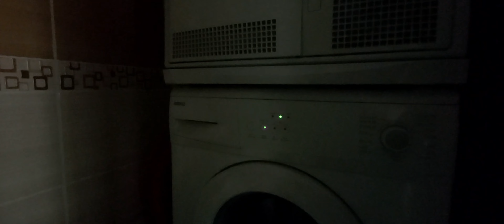ARKA KAMERADAN VLOG ÇEKMEYE ÇALIŞTIM😊TEMİZLİM DÜZEN MOTİVASYON VLOG